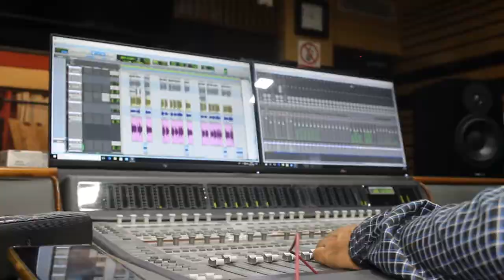Aha ki Sundara Padmabesha Tora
Studio Version Teaser of new Odiya Jagannath Bhajan on Rathyatra 2022